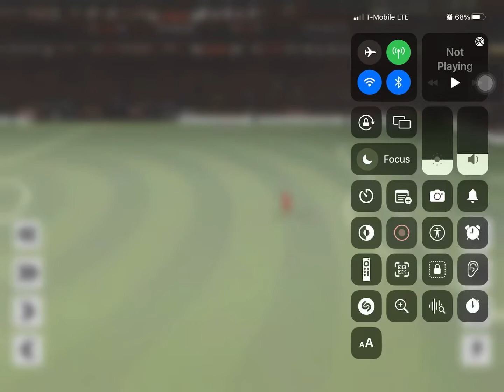Ronaldo and Karim benzama